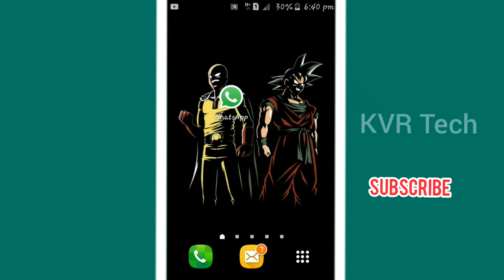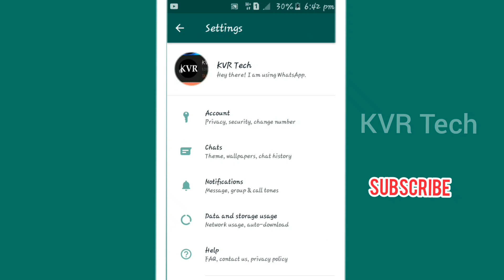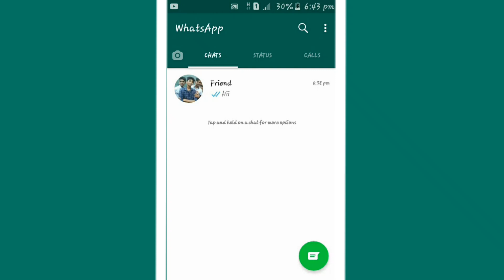How to Hide Whatsapp Chat | Online Status | Last Seen and Blue Ticks|Amazing WHATSAPP TRICK|2020.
How to Hide Whatsapp Chat | Online Status | Last Seen and Blue Ticks: as described in title we are gonna learn about Online Status, last seen and blue ticks hiding on whatsapp and won't tell that message is read.